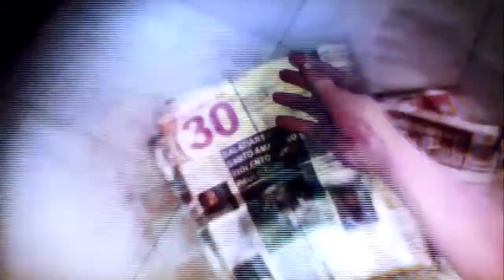Max Payne 3 Playthrough Part 04 - "This Just Sounds Like A Bad Idea"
Maybe I should get the black guy from Man on Fire to help me out on this one. No offense Passos, but you shoot like s**t, and you're always hiding in a corner.